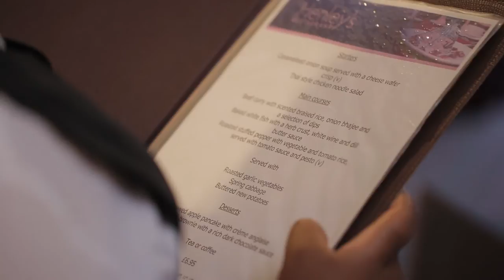Hospitality and Catering at Henley College Coventry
Start your story with a Hospitality and Catering qualification at Henley College Coventry.